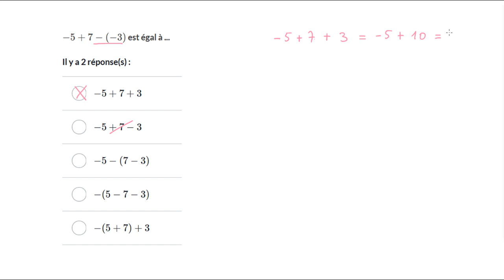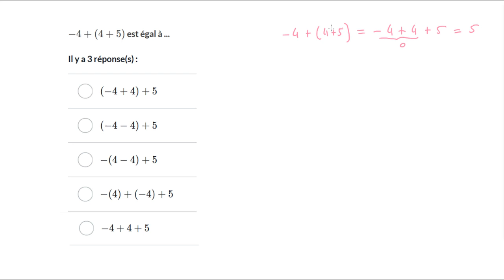Appliquer les propriétés de l'addition